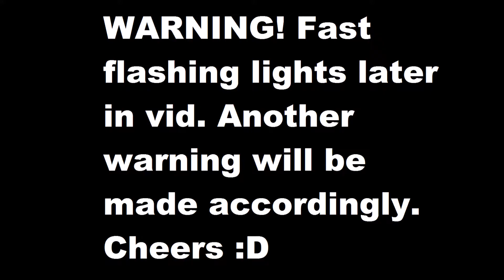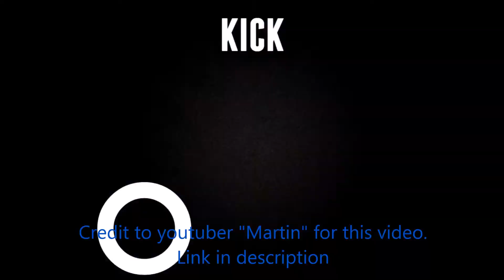I Got Way Too Excited Over This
Yes, I realize I read out the chat and said aloud my responses. Very much for the same reason Mr. Rogers explained in excruciating detail whatever he had on his show.